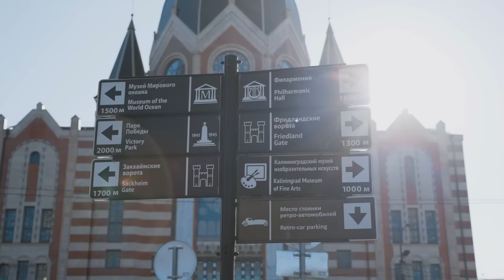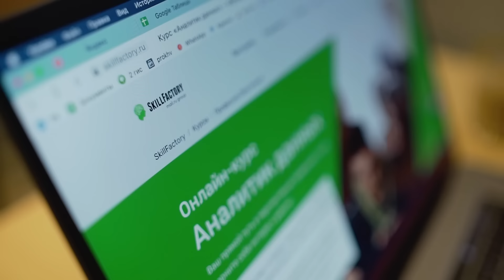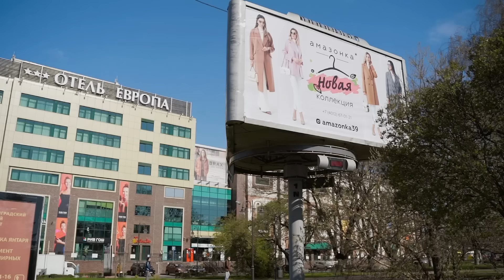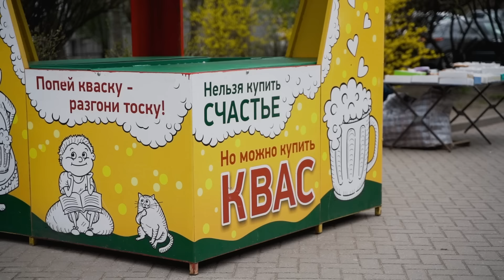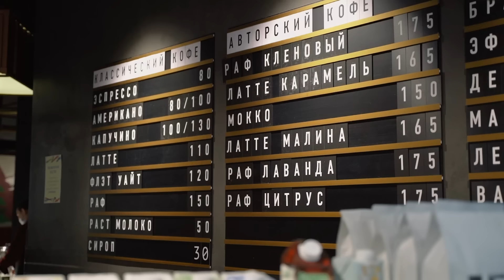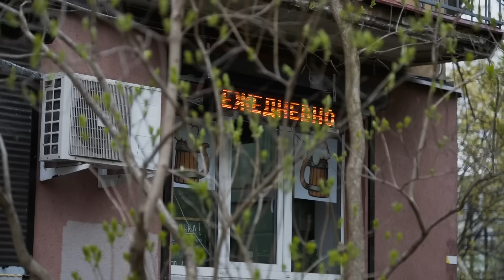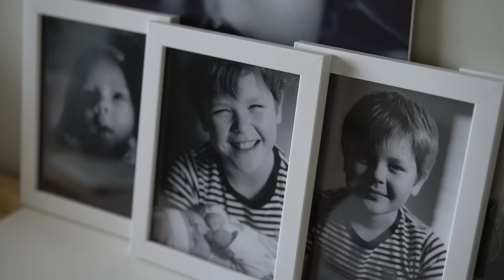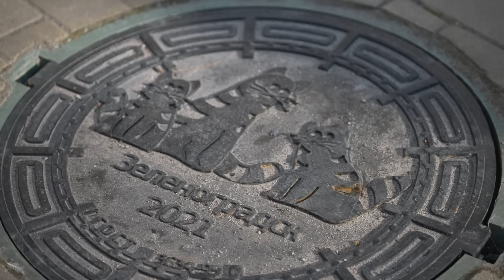Переехал в Калининград — красивый и ужасный. Большой обзор жизни в области после Москвы.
Фильм про мой переезд в новую точку на туристической карте России. Пытаюсь разобраться так ли хорошо здесь жить после жизни в столице.

0:00 Вступление
2:22 Мой переезд
5:43 Городская среда
9:37 Как не зависеть от города
12:03 Продвинутость
19:49 Особенности
24:46 Недвижимость
30:42 Загородная жизнь
35:24 Область
37:30 Вывод